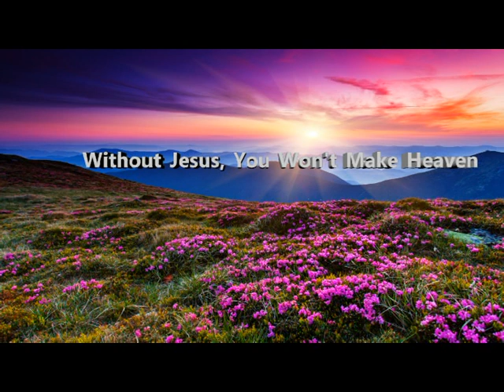WITHOUT JESUS, YOU WON'T MAKE IT TO HEAVEN